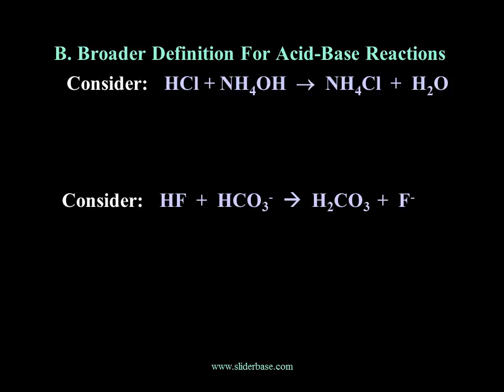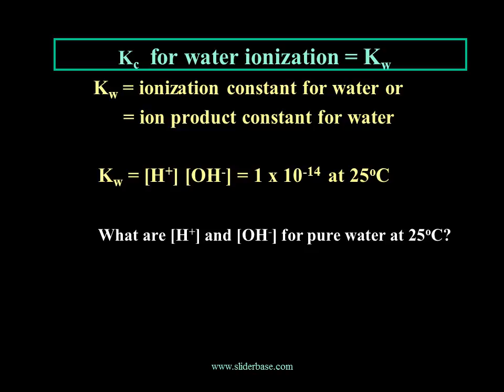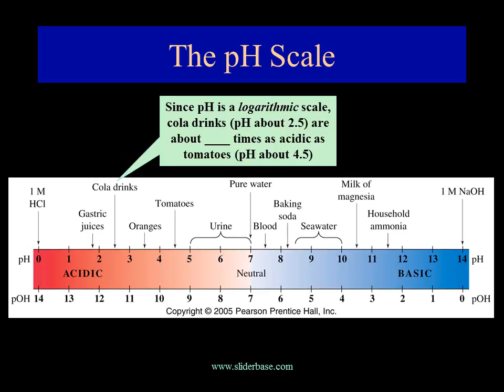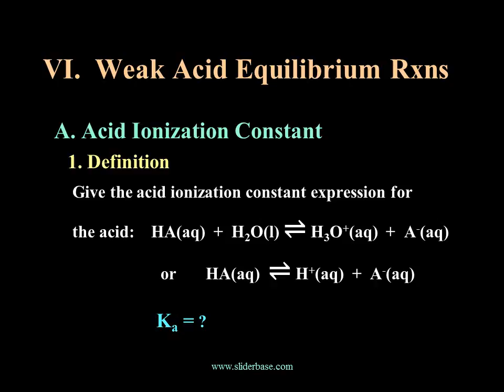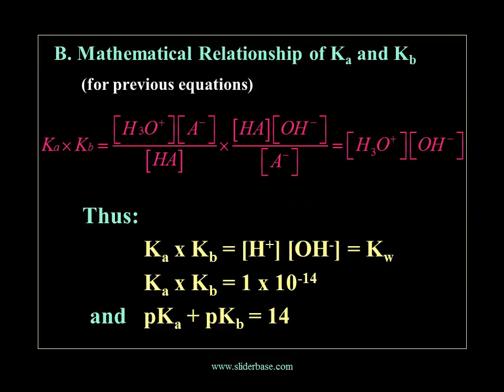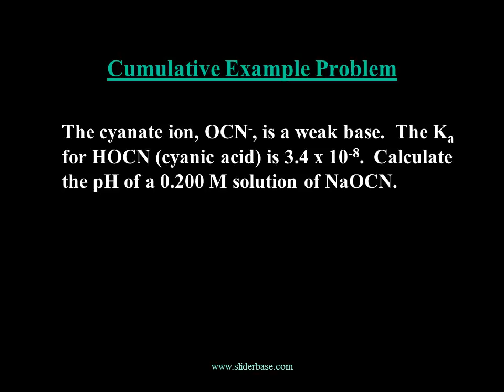Acids and Bases. Arrhenius Acids and Bases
Arrhenius Acids and Bases
    (What we have been using to this point)
 Arrhenius Acid is a substance that, when dissolved in water, increases the concentration of  hydrogen ion, H+ or (hydronium ion H3O+).

 Arrhenius Base is a substance that, when dissolved in water, increases the concentration of hydroxide ions, OH-.

Bronsted-Lowry Acids & Bases
  A. Definitions
   1. Bronsted Acid: H+ (proton) donor
          Ionizable hydrogen in the acid structure is  usually bonded to an electronegative atom.

   2. Bronsted Base: H+ (proton) acceptor
  Base structure must have an unshared pair of  electrons.
  B. Broader Definition For Acid-Base Reactions
C. Amphiprotic Compounds
      Some compounds can act as a Bronsted acid         in one case and a Bronsted base in another case.  It depends on the molecules the amphiprotic compound is reacting with.
  D. Conjugate Acid-Base Pairs
   A conjugate acid-base pair consists of two species in an acid-base reaction, one acid and one base, that differ by the loss or gain of a proton.

Self-Ionization of Water
    Description
 Pure water slightly ionizes on its own (autoionizes)
 with equilibrium reactant favored.

pH Scale
    In most aqueous weak acid and base solutions, the H+ concentrations are very small.  Easier to express concentrations using a logarithmic relationship.       p = - log